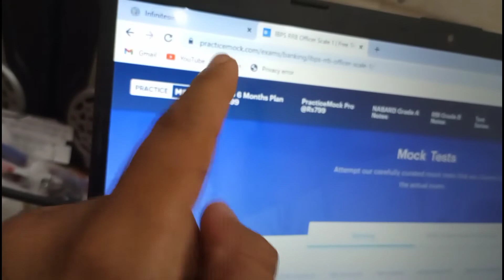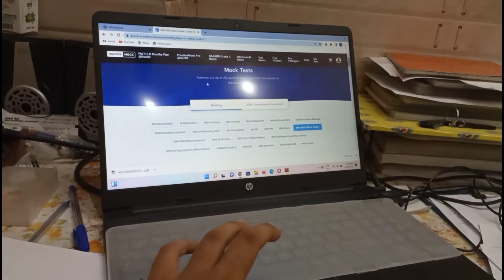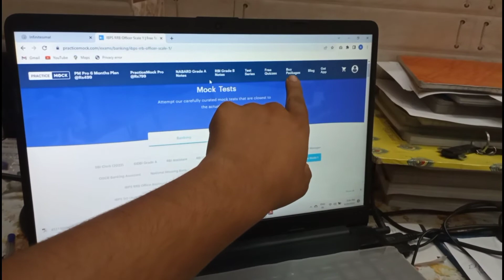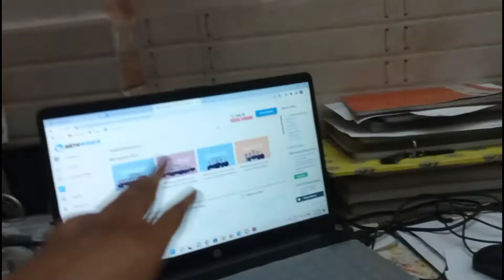Aaj zym me ladai ho gyii...mood off.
My name is Nitesh sharma. I was born and raised in Hisar Haryana, India. My videos consists of my spontaneous everyday life as each day is a new adventure. With an emphasis on travelling and lifestyle these daily vlogs are meant to encourage and motivate everyone to go out, explore, and make the most out of every situation they come across and spread happiness. To watch my videos everyday at 08:00 PM,